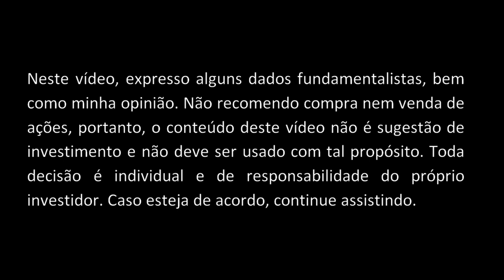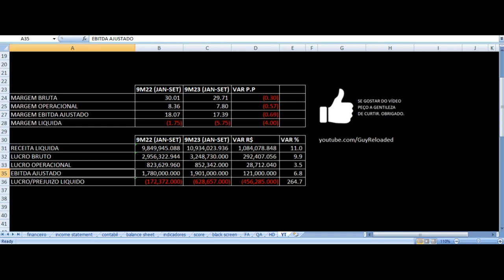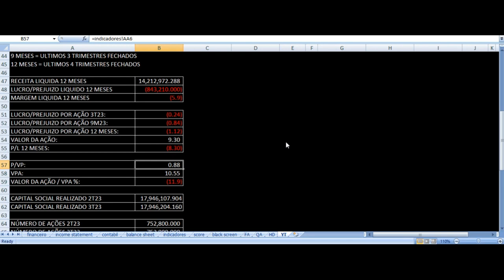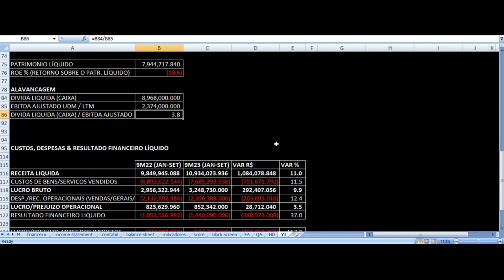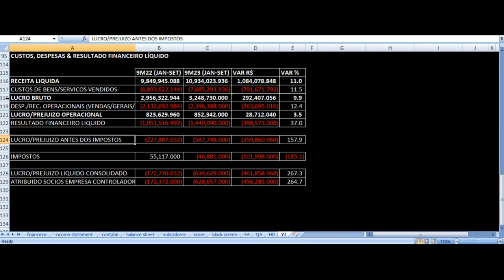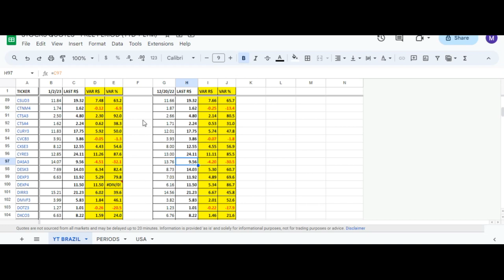DASA - Vale Investir Nas Ações? DASA3 Resultados 3T23 Análise Fundamentalista